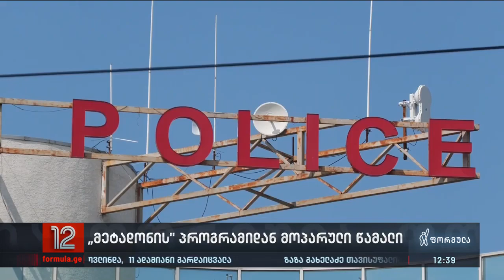„მეტადონის" პროგრამიდან მოპარული წამალი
▪️ ფორმულას ინფორმაციით, ფოთში 71 წლის ქალი „მეტადონის" პროგრამიდან წამალს იპარავდა და ყიდდა